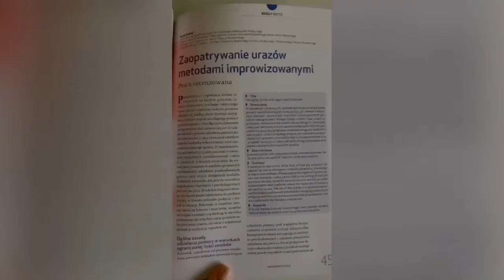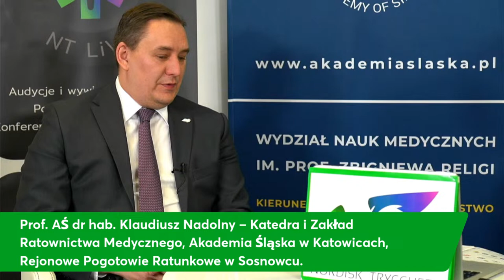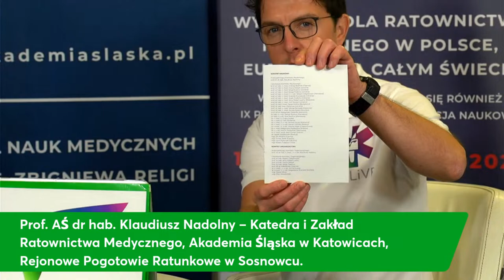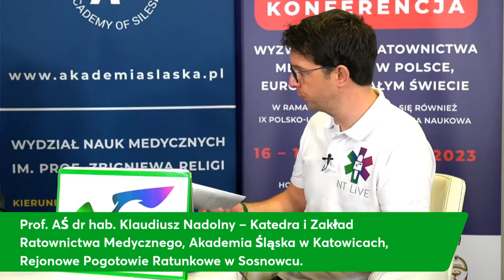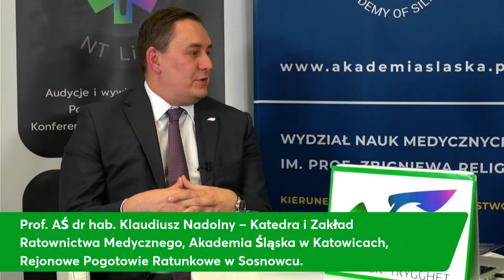Prof. AŚ dr hab. Klaudiusz Nadolny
Konferencja „Wyzwanie dla ratownictwa medycznego w Polsce, Europie i na świecie”
W ramach której odbyła się IX Polsko-Ukraińska Konferencja Naukowa
📅 16-17 listopad 2023 r.
📍 Hotel Szafran w Czeladzi